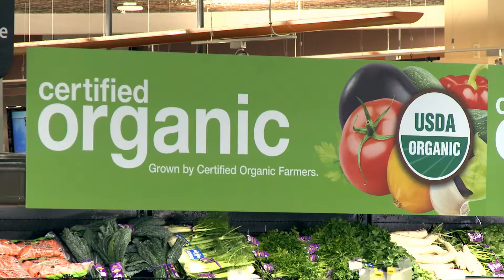Your Health Generic Promo 30